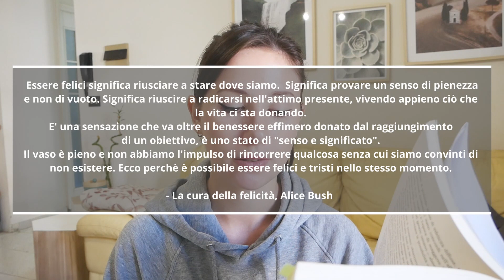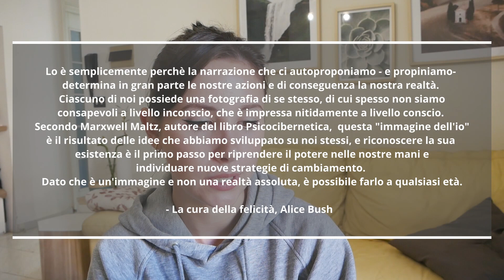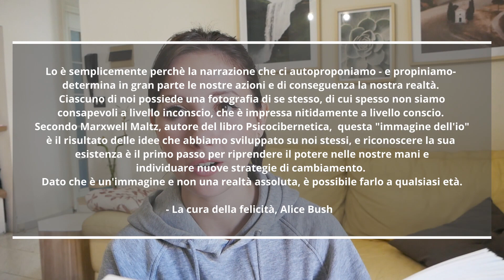Vivere felici | Riflessioni da libri e podcast che mi hanno aiutato quando mi sentivo persa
♡ Il percorso dalla psicologa e la lettura di libri di crescita personale mi stanno aiutando a metabolizzare le mie paure ed ansie così da poterle gestire, capendo il perchè delle mie reazioni. Oggi voglio leggere con voi alcuni passi di un bellissimo libro condividendo alcune riflessioni. Spero che possiate trovare qualche parola di conforto se state passando un brutto periodo. Vi abbraccio ♡

♡ Capitoli
0:00 Riconnettiamoci
1:30 Il potere dei Social Media
4:42 Come trovare la felicità
6:55 Mi sento persa
10:56 Non credo in me stessa
14:15 Riscoprire una propria passione